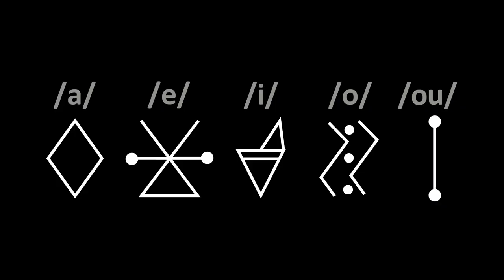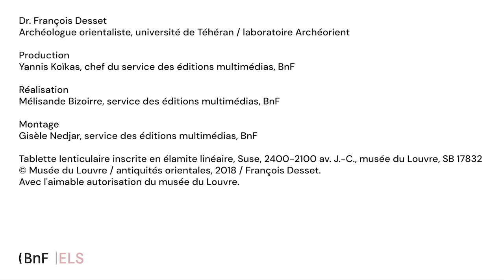Comment fonctionne l’élamite linéaire ? | Décrypter l'élamite (7/12)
Alors que les écritures cunéiforme ou hiéroglyphique utilisent des centaines de signes, l’élamite linéaire, lui, n’en compte que quelques dizaines. Pourquoi ? François Desset, archéologue orientaliste qui vient de contribuer au déchiffrement de cette écriture, explique le fonctionnement de ce syllabaire révolutionnaire pour l’époque.